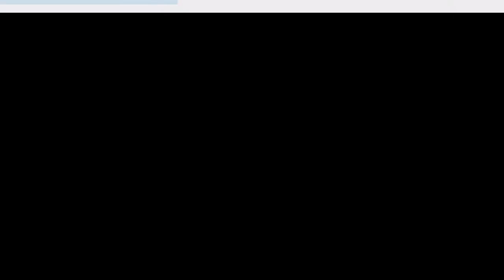The Art of Gingerbread - Fantasy Gumpaste Mushroom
I love working with gumpaste because you can be so creative with it. Here is a mushroom with a twist. You can also use gingergel or gingerbread dough instead of gumpaste, but for drying purposes, gumpaste is the best.